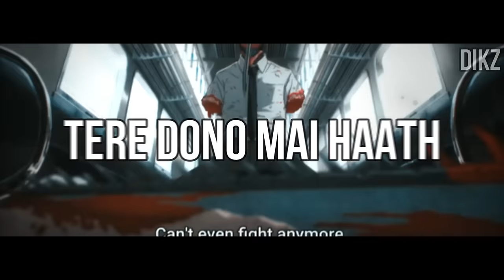Chainsaw Man Vs Katana Man Hindi Rap By Dikz & @ragetherapper | Hindi Anime Rap | Chainsaw Man AMV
Written By - Dikz
Performed By - Dikz & Rage
Music/Audio Engineering By - Rage
Video edit by : Dikz

Courtesy : Mappa & Chainsaw Man Creators

Lyrics :

( Chainsaw Man )

Bete, Teri aankhe khol
baato pe mere krle ghaur
jab Chainsaw kru start
pure sher pe mach jaaega shor

Mujhe chain se khana khane de
purani baato ko jane de
tujhe dada se tere pyaar
aa tujhe dada se tere milane

kru phele baat- cheet na maar peet
to baat ko mere sun
wrna kaat-pheet kr, Aa ghaseet kr
baha du tera khoon

mai bada, tha gareeb, aisa naseeb
maine dekhi bs hai bhook
nainsaafi dekhi, maine kaafi dekhi
tabhi aya mera, roop

tu ye jaanta hai, Kya maanta hai?
mai tujhse bhi hu strong
Chupke se gun chalae, aur bad badae
tu jail mai kre belong

tujhko mai cut kru in half,
ab na mai kru tujhe maaf
Tere karan se mai dost khoya
ab dekh tu tere halat

laat maar k fodu gote
teri cheek nikaalu chote
tere ando ka bhurji banau
sun dada k Ohh pote

meri hr vaar ko krle feel
nhi krunga tujhko kill
waise to chain saw mera naam
prr mai aaj krunga drill

Hook :

Krunga drill...
beshak kru cut, beshak kru cut
nhi dunga mai fuck, nhi dunga mai fuck

Verse 2:

(Katana Man)

sun oye bhuke nange
tune phele se the liye pange
tune dada ko, mere tha mara
ab lazame yaha honge dange

tu jaane na, kya meri dhaar
mera ek var teri dega faad
mai devil bhi yaha kyu bnu
meri goli hi Tujhe kr de paar

dekhe katana, fir hai bahana
tujhe khoon, teri body se
tujhko hai gawana, chal aang katana
mera vaar, na ho khali be

kaatu tere dono mai haath,
ldne aja mere tu saath
tujhko maar maar k, kaat kaat k
sir ko dunga ukhaad

Aaja kre face off, tere chainsaw ko mai
tod k feku neeche
tera skill zero, tu na hero
tu rahega hamesha peeche

sir dhad se alg, ye hai narak
chl maut se bete drle
tu lgta mazak, Teri kya aukaat
jeene se bdiya tu mrle

Outro :

maafi maang le mujhe aaj
wrna maut teri h pass
teri kr k boti boti
tujhe mai krdunga azaad

tujhe mai aaj krunga kill kill
waise to katana man mera naam

Software/equipment used :

For recording audio :
h/w : WR 800 mike.
s/w : audacity and flstudio 20

For recording video
s/w : Filmora

Peace